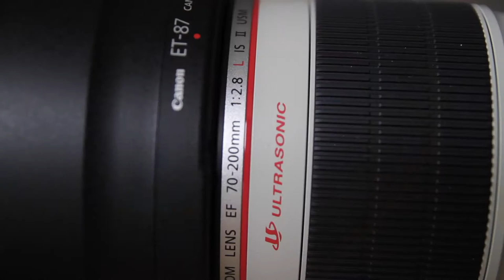From the Photo Pit: Melissa Muther & Mamood - Live in Essen, Germany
Concert photography / Gig photography / Photographer / Photo

Melissa Muther and her band Mamood, shot at Essen.Original festival on Saturday 3rd September 2016, Essen, Germany.

Support my continued work THANKS!

Here you get a first person view of what it's like shooting a live show. You can see everything thats going on, including my lens changes.

BEST CAMERA SETTINGS...

A couple of points to note from a setup/settings point of view: The Sigma 30mm 1.4 Art that I used in my Bob Geldof view has been disposed of - an utterly awful lens - bordering on useless. I've used a Tamron 17-50 here, which despite being over half the cost of the Sigma, and only f2.8 in comparison, produces better images!

My camera settings: Being daylight, things were fairly straight forward on this shoot.
As a start, an ISO of around 200 should give you what you need in the bank in order to bring the shutter speed up to above 1/200. Aperture should start at around f4 to give you the depth of field you need.
Always shoot manual. Always shoot RAW.

LINKS:

Further details on the kit i was using:

The ULTIMATE camera bag for runnin' and gunnin'

Canon 7d
Canon 70-200 f2.8 L II
Tamron 17-50 f2.8
my GoPro

Checking out these items over these links helps to support my continued work! Thanks!

Thanks!